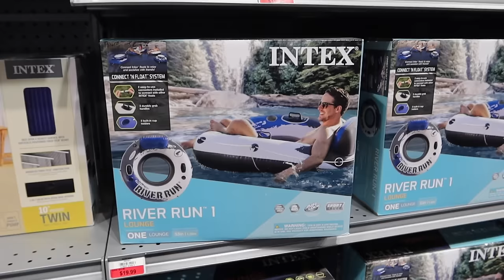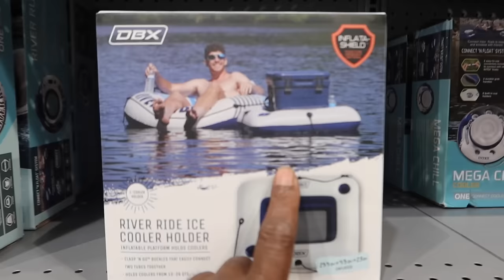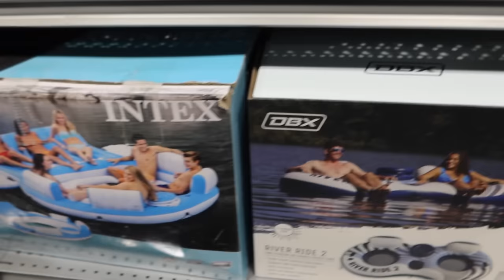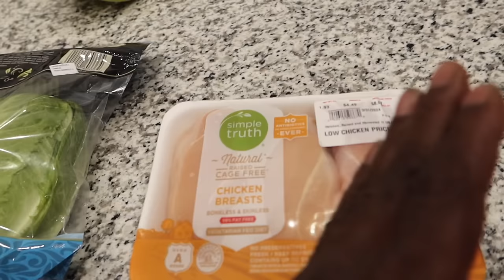THING'S DIDN'T GO SO WELL!